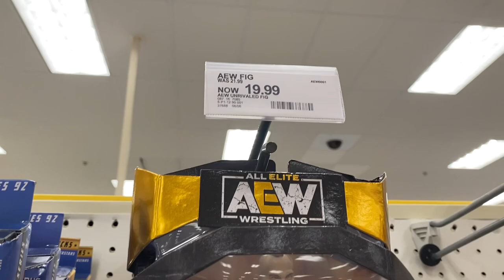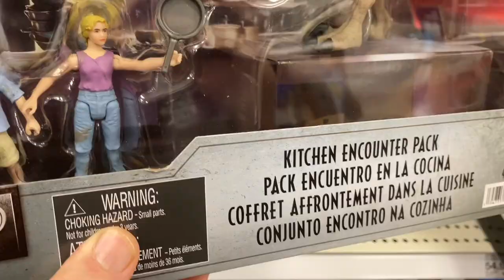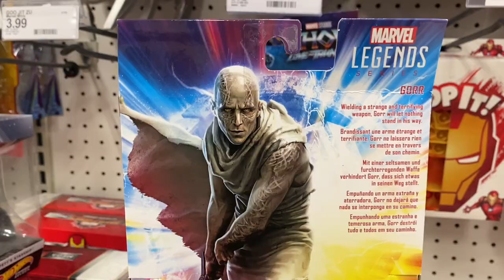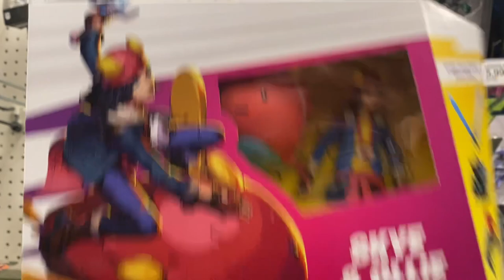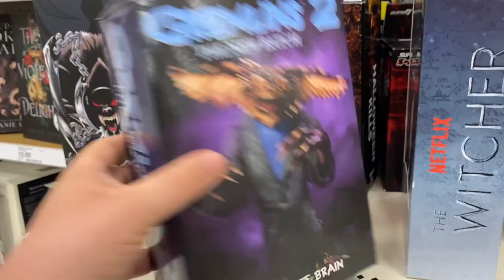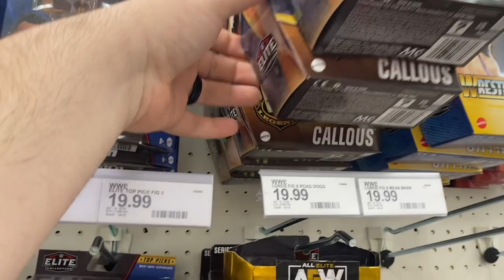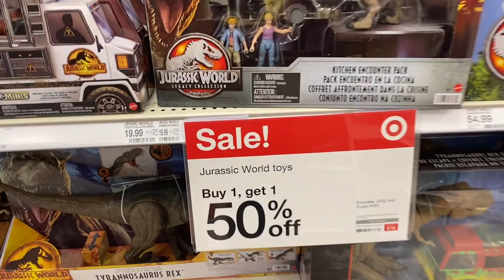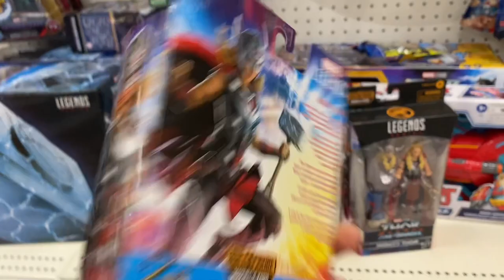What’s On The Toy Shelves? | Random Toy Hunt | Star Wars Hot Wheels | NECA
Random Target toy hunt! Sometimes those are the best kinds! Let’s see what’s on the toy shelves!

Remember, this video is intended for mature collectors ages 14 and up!